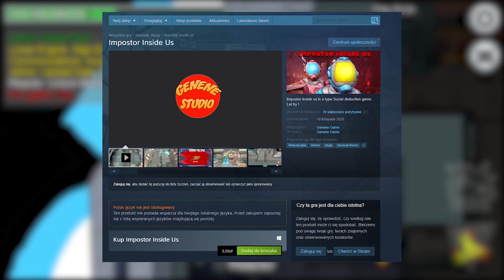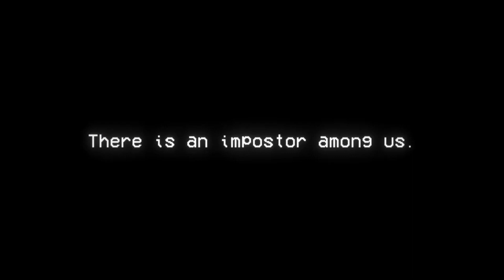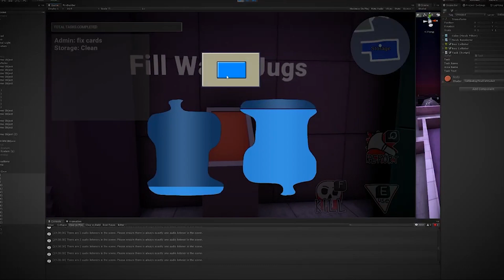9 NAJDZIWNIEJSZYCH PODRÓBEK AMONG US !!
Among Us osiągnął niesamowity sukces! O tej grze słyszał chyba każdy, także nie dziwmy się, że inni ludzie chcą podpiąć się pod jej sukces i robią przeróżne podróbki oryginalnego Among Usa! Jedne są lepsze inne to naprawdę porażka! Dlatego już teraz oglądaj 9 najdziwniejszych podróbek among us!